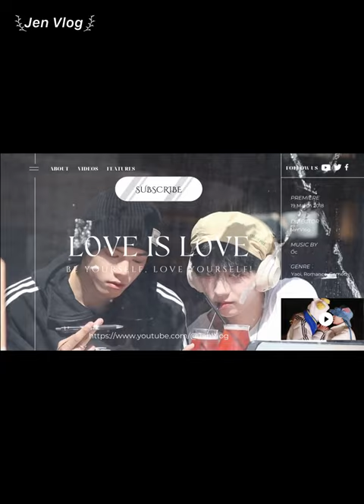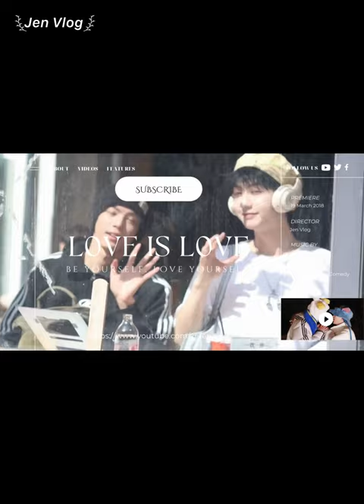[Engsub/BL] "I want to be with you in every important moment of your life" Chen Lv & Liu Cong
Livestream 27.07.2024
Chen Lv/ Trần Luật: @Clv陈律
Date of birth/ Sinh ngày: 25/09/1997
Hometown/Quê quán: Nanchang, Jiangxi Province/ Nam Xương, Giang Tây
Height/ Chiều cao: 1m75
Date of birth/ Sinh ngày: 27/09/2001
Height/ Chiều cao: 1m85
Hometown/ Quê quán: Guangzhou, Guangdong Province/ Quảng Châu, Quảng Đông

Jen Vlog